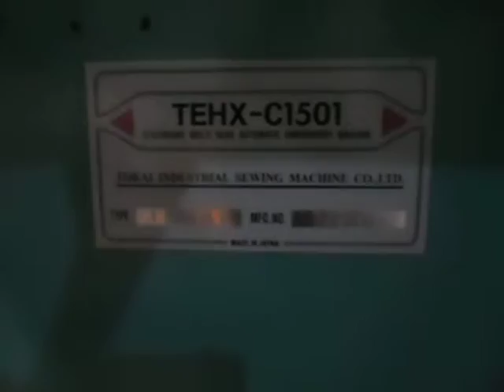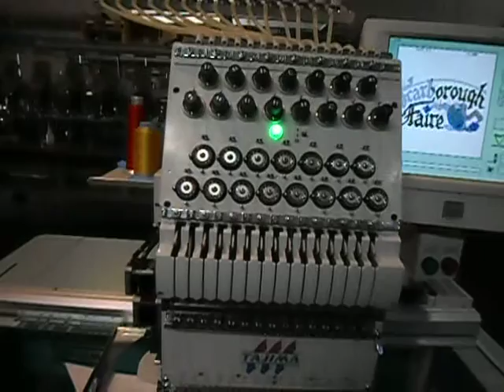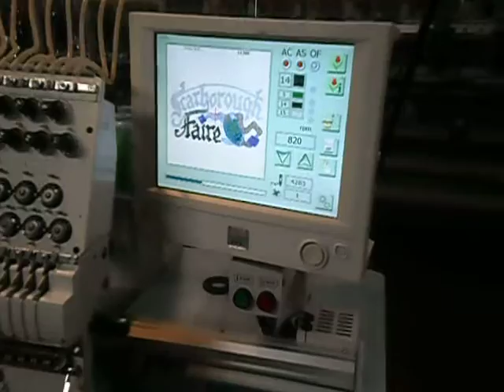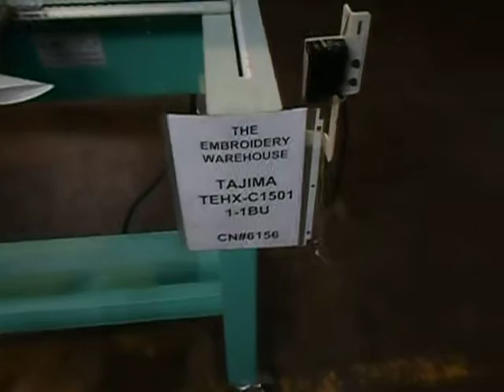Tajima TEHXC1501 SN: 6156